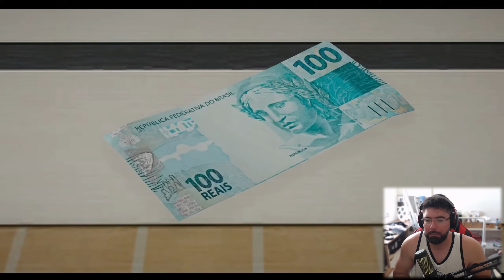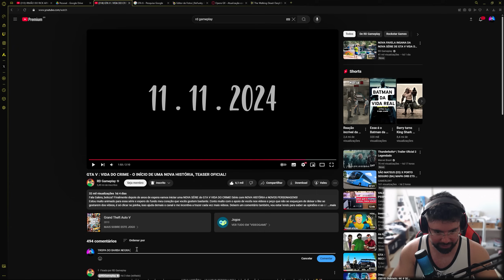NOVO VIDA DO CRIME 2024/2025 NOVA SÉRIE, PERSONAGENS E FAVELA ( RD GAMEPLAY VIDA DO CRIME ! )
RD VAI LANÇAR AGORA NOVA SÉRIE DO VIDA DO CRIME COM TUDO NOVO !